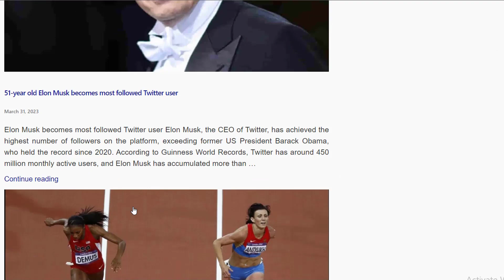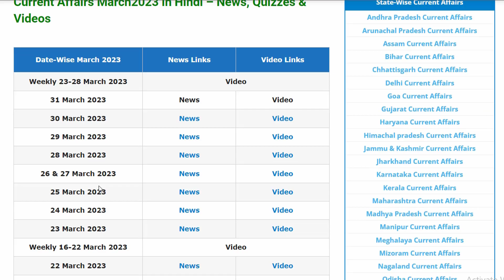SSC Stenographer Current Affairs 2023: Score 10+ Marks Easily [Exam Preparation Strategy]